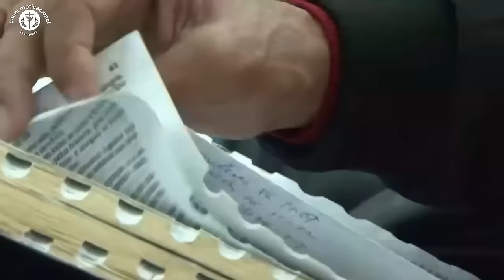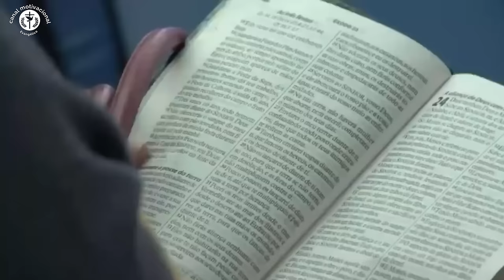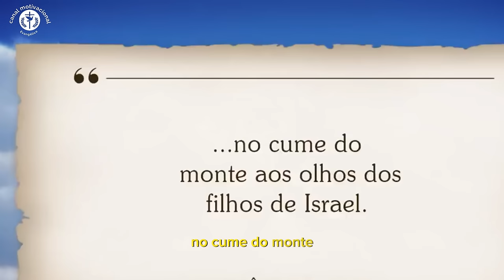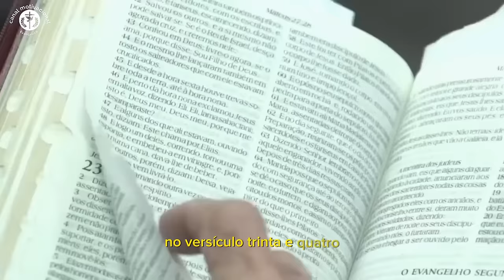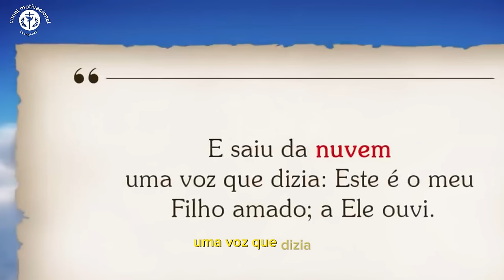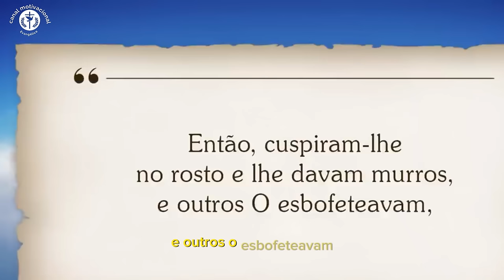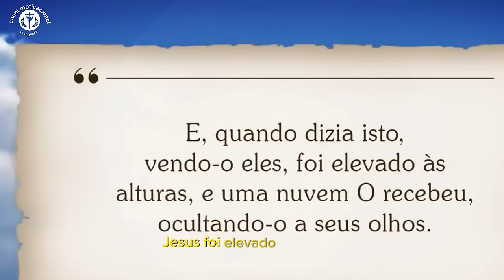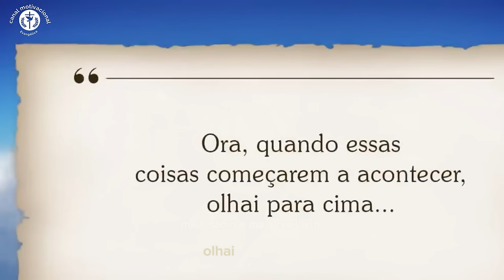Por que a volta de Jesus mudará tudo: Descubra a verdade ; pr.JUANRIBE PAGLIARIN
"Por que a volta de Jesus mudará tudo: Descubra a verdade segundo a Bíblia", o pastor Juanribe Pagliarin aborda a questão da volta de Jesus Cristo, à luz da Bíblia.

O pastor começa explicando que a volta de Jesus é um evento central na mensagem cristã. Ele afirma que a volta de Jesus é a garantia de que os cristãos serão salvos e que Deus reinará sobre o mundo.

Pagliarin então aborda as razões pelas quais a volta de Jesus mudará tudo. Ele afirma que a volta de Jesus:

Trará justiça e paz ao mundo: Jesus derrotará o mal e estabelecerá um reino de justiça e paz.
Reunirá os cristãos com Jesus: Os cristãos que morreram em Cristo ressuscitarão e estarão com Jesus para sempre.
Trará um novo céu e uma nova terra: Jesus criará um novo mundo onde não haverá mais pecado, sofrimento ou morte.

Um oferecimento dos Pregadores Do Telhado. (Mateus 10:27).